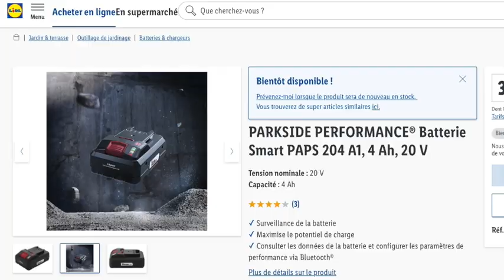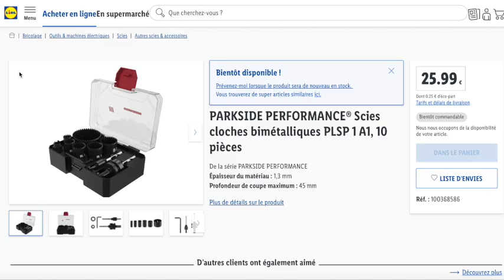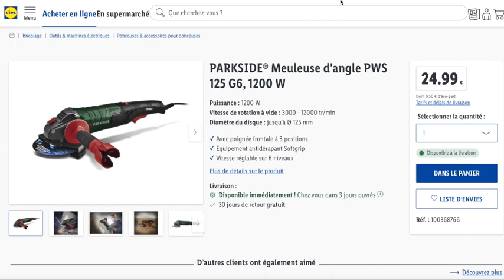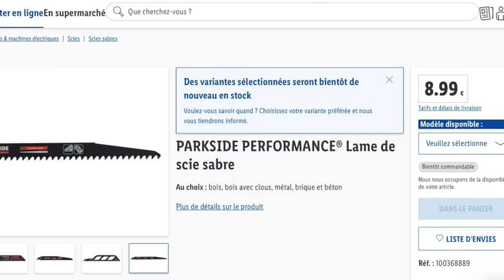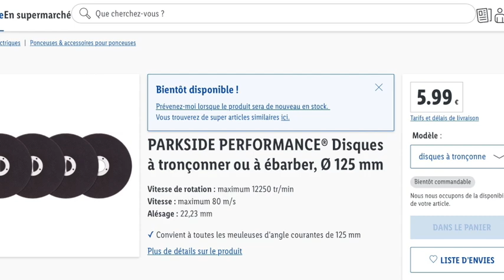PARKSIDE HERRAMIENTAS LIDL CATÁLOGO FRANCIA-DICIEMBRE (Catalogue en ligne Parkside Tools LidlFrance)